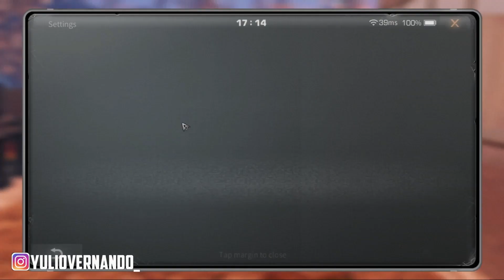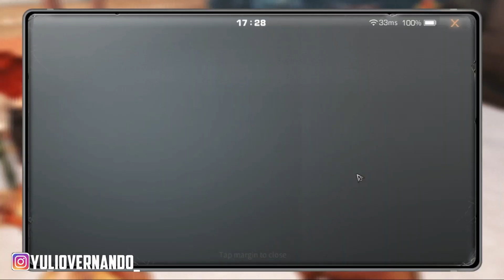Review akun shultan milestone!!! baru 1 bulan main udah abisin $2000++ | Lifeafter season 3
gimana menurut kalian cuy,pasti tau lah ya gimana itu si dampier build akun haha,sumpah gila,itu baru satu bulan lebih lho milestone buka
parah emang

Thanks buat yg jadi Bossku / VVIP yahh
-Gt Janne
-Lisa
-NexTM
-Regina Harrison
-Adik Muzil
-lisa._.
-sankya sandhya
-Yume
-Gusti Heru
-Nuk
-Vi Eienni
-Solo Player
-Uzumaki Kurniawan
-Ketom JR
-Mohd Fairus

Thanks bossku banget :)
-LouisW4R
Kuy kalau mau nyawer disini cuyy, buat ngopi ngopi + upgrade pc

"You can download this game"

PC SPEC :
-PROC : Intel i3 9100F
-RAM  : Vgen tsunami DDR4 16GB
-MOBO : Gigabyte H310 DS2
-VGA   : AMD RX470